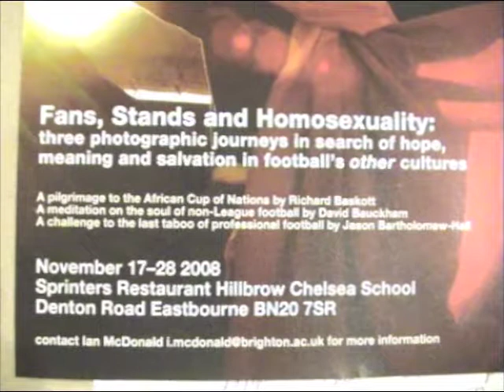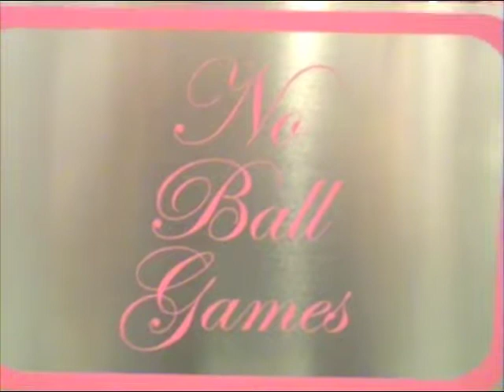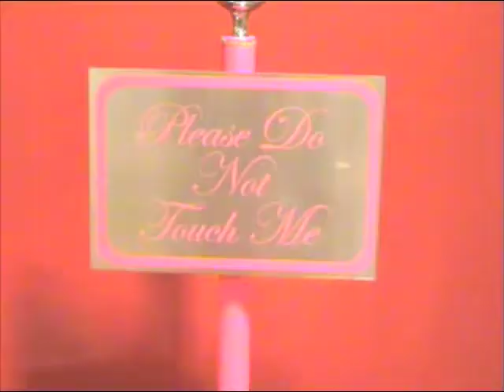Football, Fans, Stands and Homosexuality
As part of an on going campaign to challenge Homophobia in football